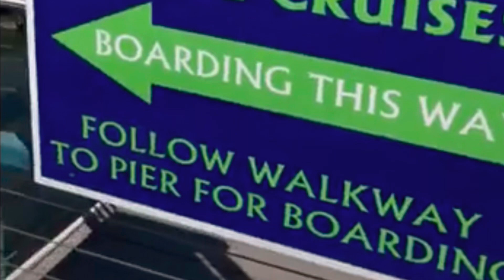Lake Tahoe 2022 Family Cruising